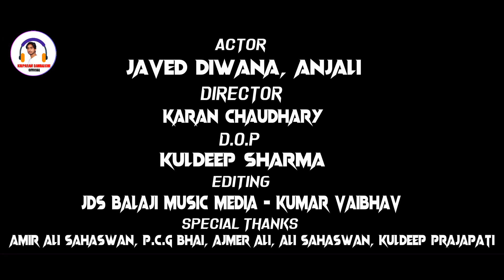बहराइच_जिला_के_बरात_हो Viral video song कृपाराम_बहराइची बहराइच जिला का नंबर वन गाना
एल्बम - बहराइच जिला के बारात

 सिंगर - कृपाराम बहराइची

 एक्टर जावेद दीवाना एंड प्रियंका जी

 डायरेक्टर -  करन चौधरी

गीत - कृपाराम बहराइची

संगीत - आकाश श्रीवास्तव

डीओपी - कुलदीप शर्मा

प्रोजेक्ट - जावेद दीवाना

 सहयोगी - विजय निषाद

 कंपनी लेवल - कृपाराम बहराइची

👉 यह वीडियो सिर्फ मनोरंजन के लिए अपलोड किया जा रहा है अगर इस वीडियो से कोई परेशानी है तो प्लीज हमें कॉल करें या ईमेल करें 24 घंटे के अंदर वीडियो हटा दिया जाएगा👈

नोट. फेक स्ट्राइक मारने वाले पर 107 के सेक्शन सख्त कार्रवाई की जाएगी

दबंग_बरात_बहराइच_के Viral video song कृपाराम_बहराइची बहराइच जिला का नंबर वन गाना